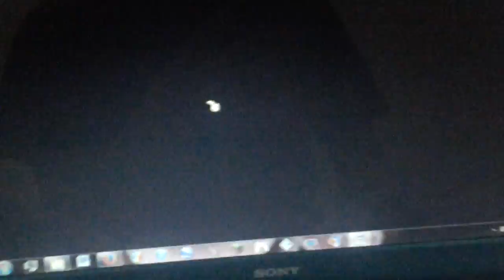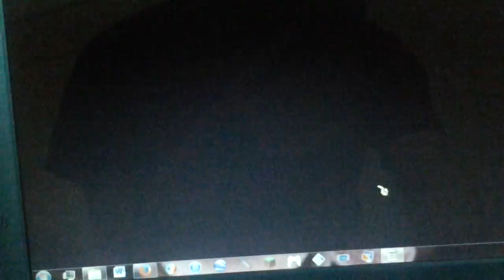ToonTown Rewritten Part 9